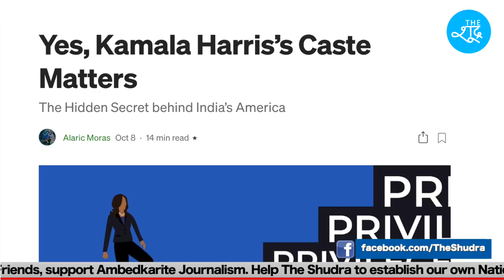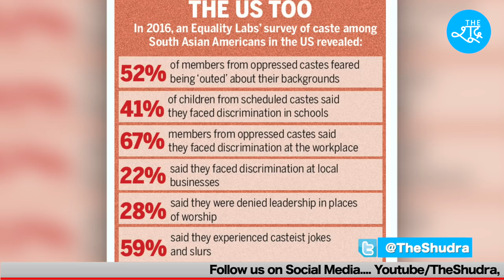America की Vice President Kamala Harris जाति पर कब बोलेंगी ?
Beneficiary Name: The Shudra
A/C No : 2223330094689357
IFSC: RATN0VAAPIS